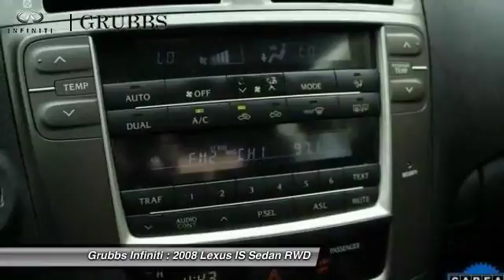2008 Lexus IS Dallas TX, Ft. Worth TX, Grapevine TX 85068249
Grubbs INFINITI
1500 E State Highway 114

One owner, clean carfax, sunroof, leather, super clean!. Black w/Leather Trimmed Interior. You can thank the Sunday driver for this one. Looking for a dandy of a deal on a fantastic 2008 Lexus IS? Well, we've got it! J.D. Power and Associates gave the 2008 IS 5 out of 5 Power Circles for Overall Performance and Design. With just one previous owner, who treated this vehicle like a member of the family, you'll really hit the jackpot when you drive home with this terrific car.